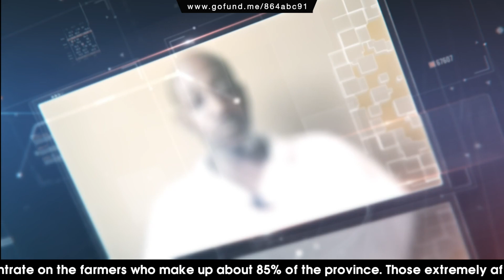መስተርሆት ሓረስቶት ትግራይ Reviving_Tigray´s farmers!!!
The prevailing situation in Tigray is catastrophic as well as a human rights violation.

It is said that the population will starve for decades to come and possibly longer. At the time of reading, people are dying of hunger, disease, war crimes and much more. Something that the Ethiopian and Eritrean regimes have already calculated, and deliberately continue. Rapes, murders, destroyed factories, robbed shops and much more that can only be briefly described in this report. We want to help as much as we can, and for that reason have chosen to concentrate on the farmers who make up about 85% of the province.

The farmers are among them who are extremely affected, those who once made a living from the production of land and livestock have today been robbed of their assets. Through the current war, the Eritrean and Ethiopian armies have seized seeds, livestock, and tools used for care. The list is long and what is listed is only a fraction. As a result, the farmers are without oxes.

Oxes which are their most important tool for cultivating the soil. They are forced into poverty, without the means and opportunities to replace what they once were. There are also no resources, and in the absence of this, they can not buy either oxen or tractors for agriculture.

The lack of food and resources has caused a growing famine, if international aid organizations do not intervene to prevent this, the world will for many years to come have to observe generations of famine. The funds that the army failed to seize have been burned, murdered and destroyed.

The army has burned barns and homes. It is important that we make an effort to help the farmers. They are the ones who can further help the population. For that reason, we have started an aid organization. The purpose is to help farmers get equipment intended for their agriculture. In Tigray, we will work with an established organization that is in place. The organization HELP. To make this possible, we are now seeking grants and help from various organizations and authorities. The main purpose of the collection is to be used for the purchase and distribution of simple walking tractors, new hand tools and seeds. It is urgent, the disaster is growing and so are the cries for help.